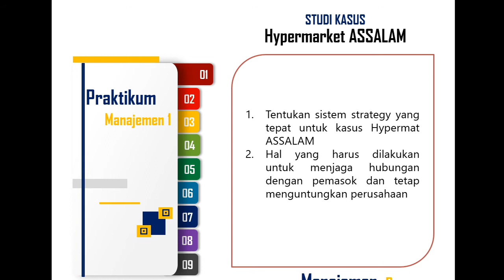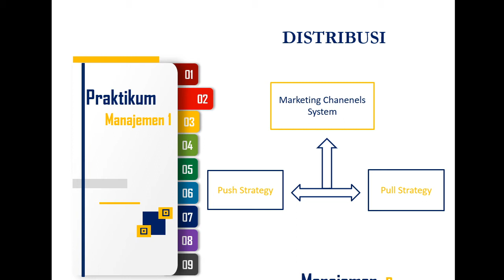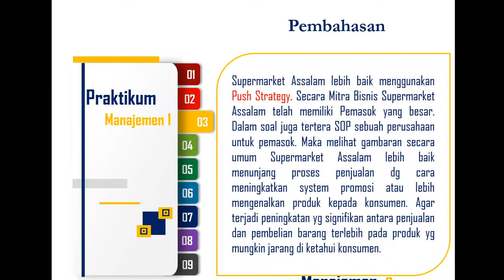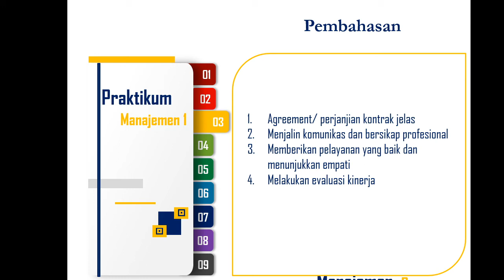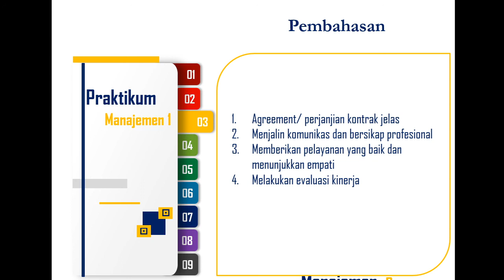KASUS DITRIBUSI MANAJEMEN PEMASARAN